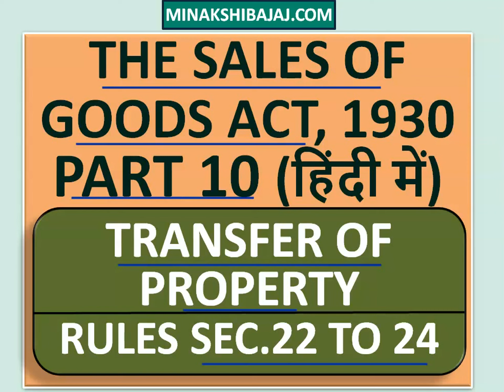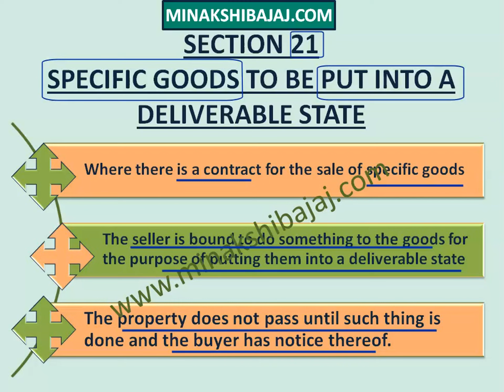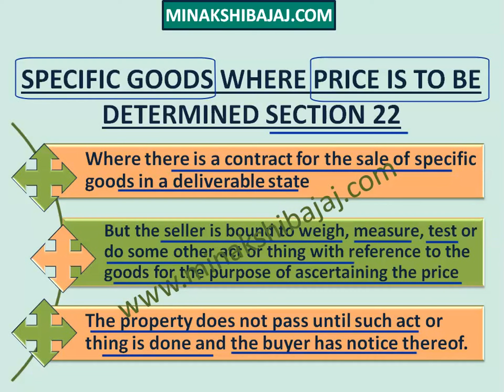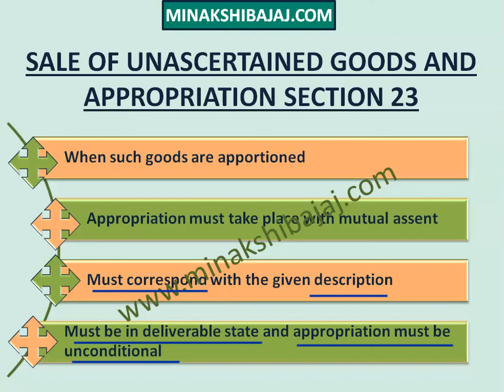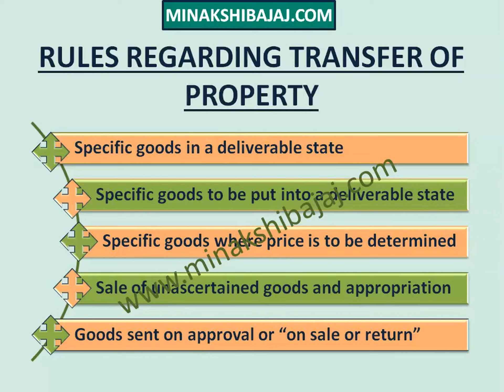The Sales of Goods Act,1930(In Hindi) PART 10 || TRANSFER OF PROPERTY || SECTION 22 TO 24 AND RULES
Detailed explanation on SALES OF GOODS ACT, 1930 including Transfer of Property ,Section 22 to 24 and rules under these sections, under The Sales of Goods Act,1930 for Easy Understanding